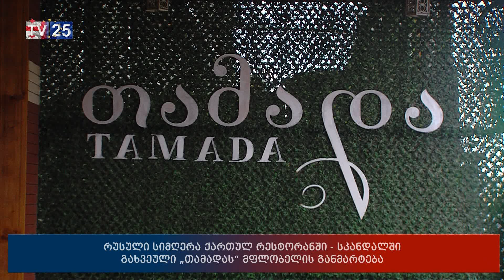რუსული სიმღერა ქართულ რესტორანში - სკანდალში გახვეული „თამადას“ მფლობელის განმარტება